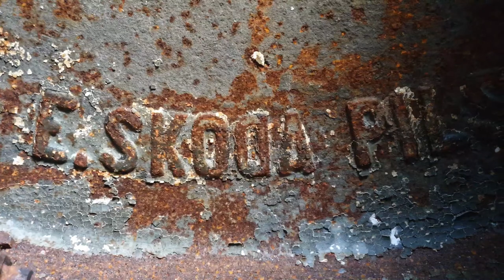Сегодня Ходили Ездили в Форт Врмац \ Today we went We went to Fort Vrmac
Решил сделать небольшой тизер нашего сегодняшнего похода на Форт Врмац. С пылу с жару, так сказать...
Видео сделаю позже ;)
Огромное спасибо за поездку нашим друзьям с яхты Velga!